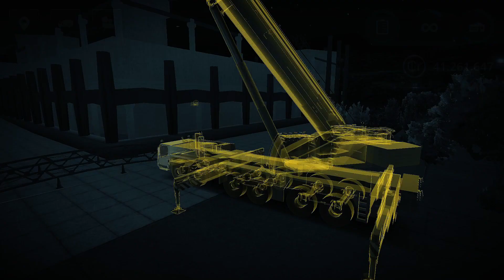Construction Simulator 2 #291 HD